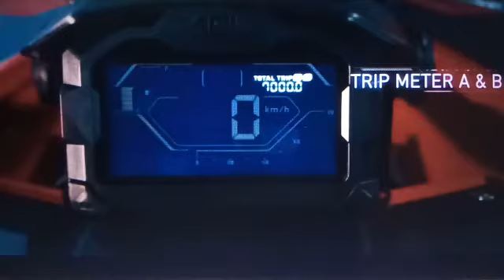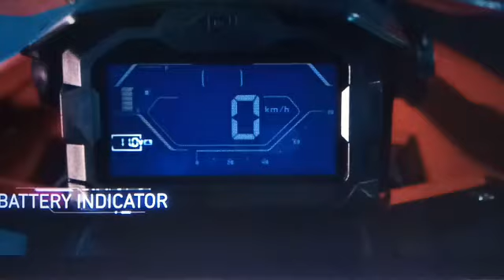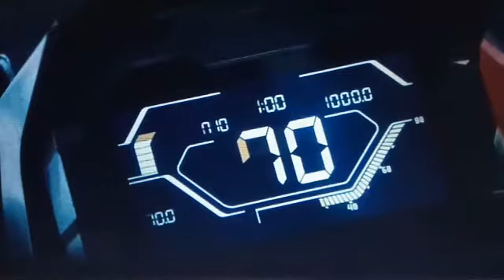NARITO NA SA PINAS!! /HONDA ADV 150 Adventure scooter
All new HONDA ADV 150 Adventure scooter.